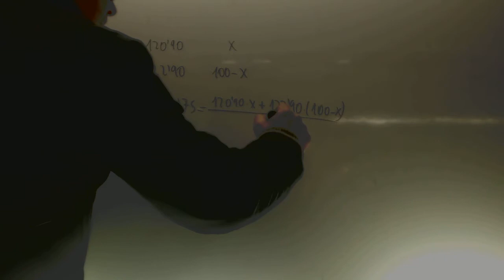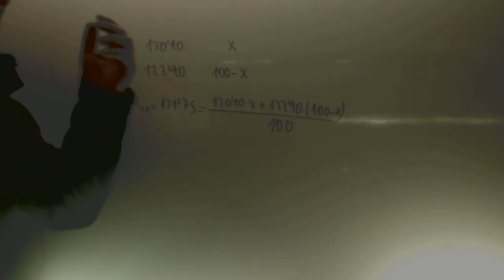Media ponderada Quimica 1 Bachillerato Academia Usero Estepona